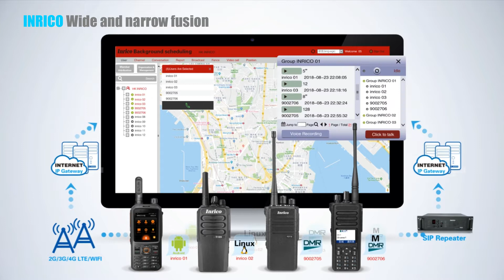INRICO DISPATCH CENTER